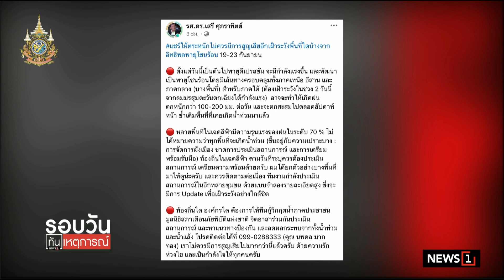อ.เสรี เปิดภาพพื้นที่เสี่ยงภัยพิบัติ 19-23 ก.ย.นี้ : รอบวันทันเหตุการณ์ 12.30 น./วันที่ 19 ก.ย.67